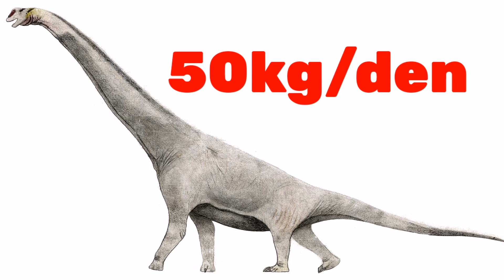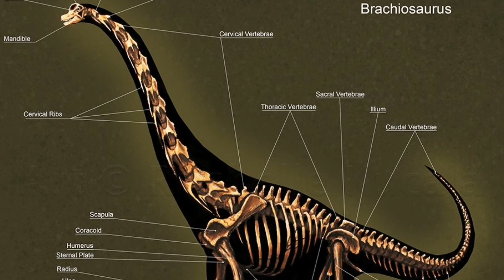Brachiosaurus | Bruno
Zvíře, které by se velikostně blížilo brachiosaurovi, už na suché zemi nenajdete. Tento obr vážil jako stádo slonů a převyšoval i dvě žirafy na sobě. Jurský gigant nyní dostal prostor na tomto kanále a řeknu vám toho o něm plno. Například, kdy a kde žil, jak rychle rostl a jak byl velký. Čím se živil a jací byli jeho příbuzní?
Videa vycházejí standardně v pondělí odpoledne a občas ve čtvrtek.

BioluminescentBob
Márcio L. Castro
Mario Lanzas
NeilRedfield
Stefano Maugeri
Natalia Jagielska
Dan Varner
Gabriel Ugueto
Lucas-Attwell
PLASTOSPLEEN
NGZver
Balcsika
McSlackerton
Hodari Nundu
Judoliveira
BangBooDoragon
LindseyWArt
ChrisMasna
Guindagear
tuomaskoivurinne
atrox1
FlorentLlamas
RAPHTOR
Kevan Hom
Book-Rat
hikigane
CGSoufiane
RiptorCPV
beastofoblivion
Herschel-Hoffmeyer
PaleoGuy
Jerry LoFaro
William Gozak
Alexanderlovegrove
DiBgd
Kronosaurus82
Olorotitan
Mark Witton